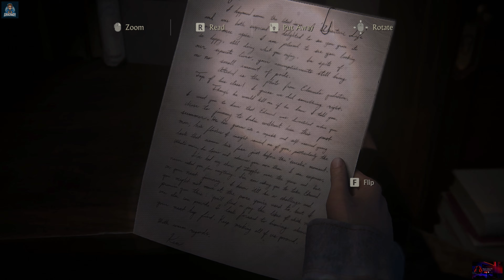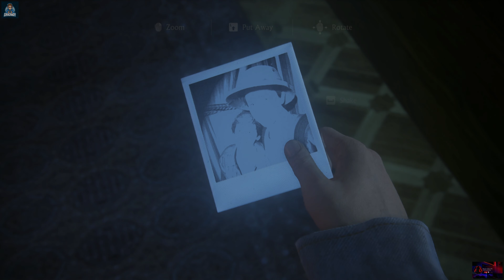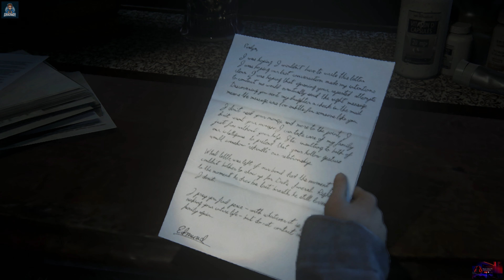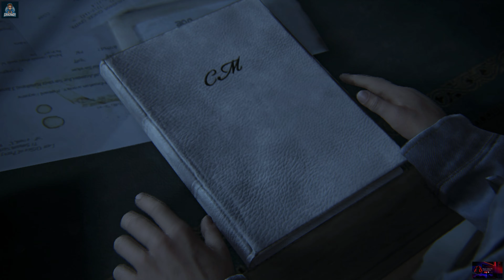Uncharted 4: A Thief's End | Part - 9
"Embark on a breathtaking journey with Nathan Drake in Uncharted 4: A Thief's End! Join the charismatic adventurer as he faces treacherous landscapes, solves ancient mysteries, and battles ruthless foes in this action-packed gameplay. Experience the thrill of high-stakes heists, stunning visuals, and a gripping narrative that unfolds like a blockbuster movie. Get ready for an epic adventure filled with jaw-dropping moments and heart-pounding action. Uncover the secrets of lost civilizations and witness the daring escapades of one of gaming's most iconic characters. It's time to explore the uncharted and redefine the meaning of adventure!"